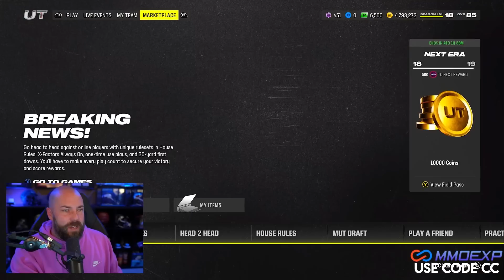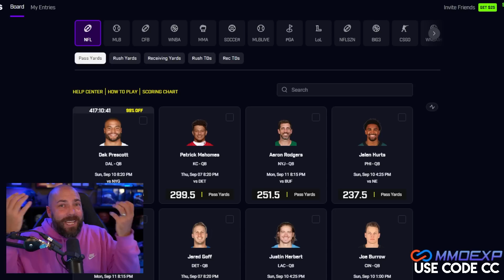Headliners Part 2 Is Great...For Budget Teams?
madden,madden 24,mut,mut 24,ea madden nfl